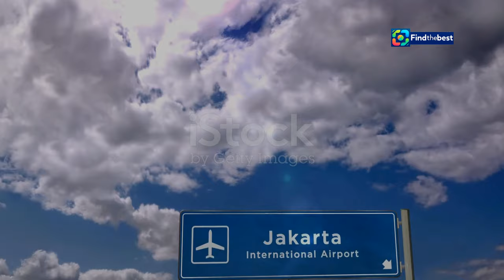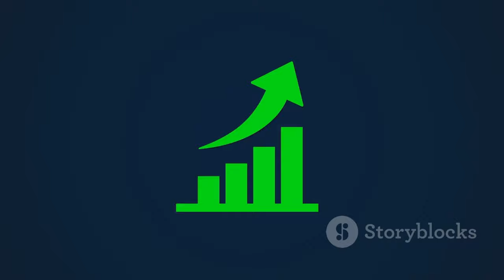IShowSpeed Tiba di Indonesia, Live Streaming dari Kota Tua! 🇮🇩